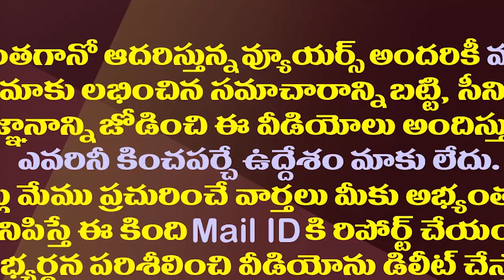సీఎం పదవి కావాలట..చంద్రబాబుకు పవన్ షాక్.!| Pawan Kalyan Gave A Shock To Chandrababu In Varahi Yatra